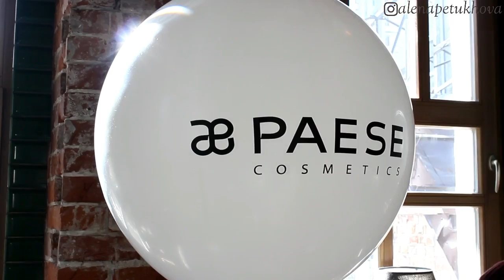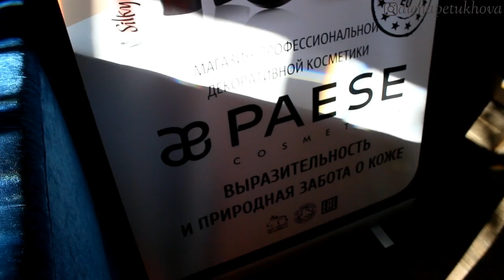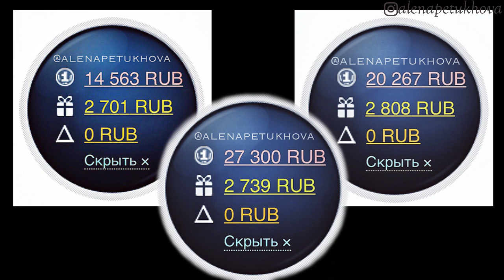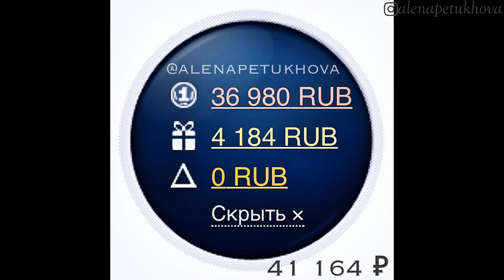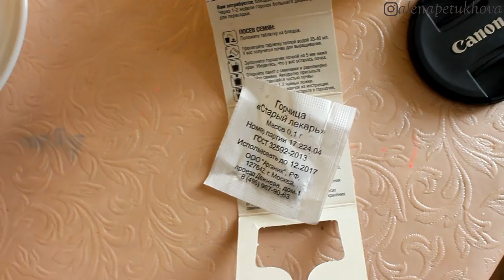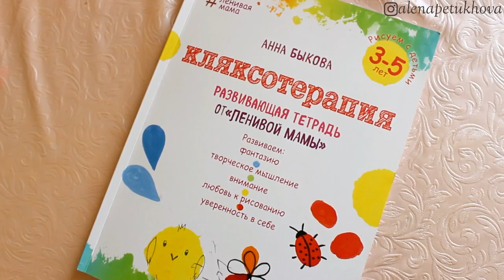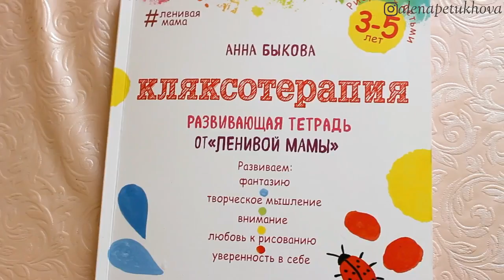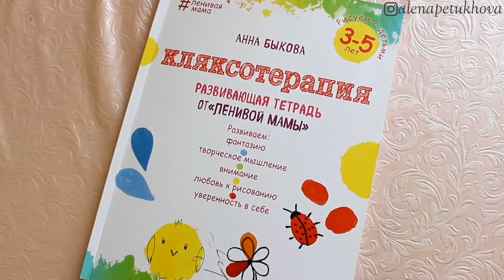🌸VLOG! 🌸Завтрак с PAESE, сколько Я ЗАРАБАТЫВАЮ, моё новое УВЛЕЧЕНИЕ 🌸AlenaPetukhova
ПО ВОПРОСАМ РАБОТЫ пишите в What'sApp: 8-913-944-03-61 ;)

ID для самостоятельной покупки в магазинах NL International: 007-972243
Все города, где представлен данный бренд, есть в разделе "География" ;)

Анна Быкова: Кляксотерапия. Рисуем с детьми 3-5 лет, развивающая тетрадь от "ленивой мамы"